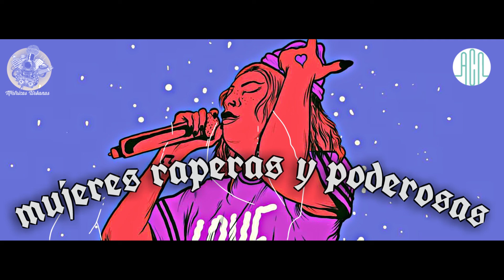Mujeres - Métricas Urbanas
Nuestro podcats de hoy no solo nos habla de un tema interesante, tambien de un tema muy importante en nuestra sociedad, a lo largo de los años las mujeres raperas han dejado grandes rimas hechas por ellas, muchas voces han sido las que han dejado marcada su voz y su genero de mujer en el Hip Hop.